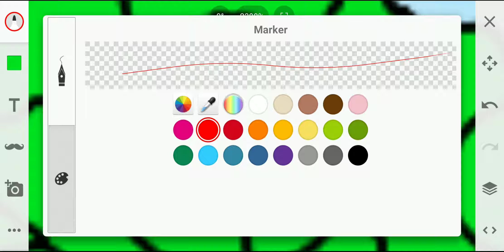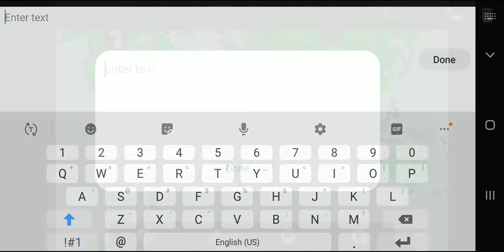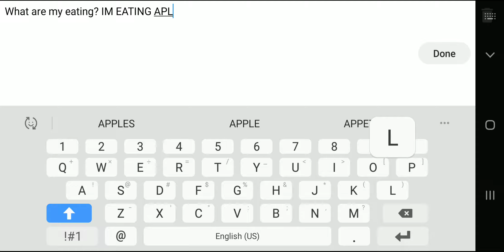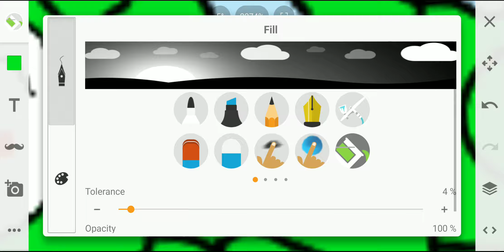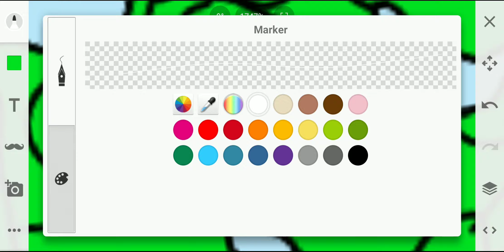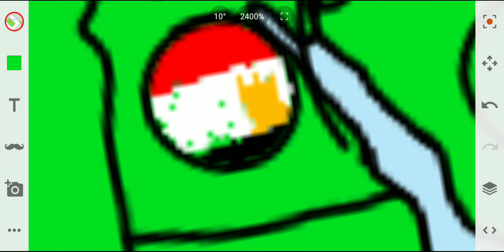September 6, 2019